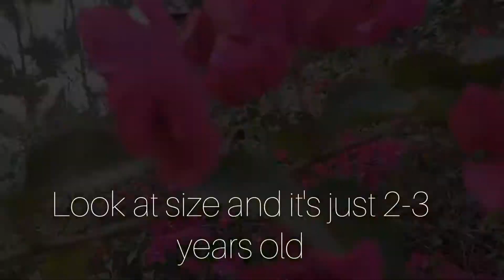The Paper Flower || Nature Speakz ||Bougainville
Bougainvillea glabra, the lesser bougainvillea or paperflower, is the most common species of bougainvillea used for bonsai. The epithet 'glabra' comes from Latin and means "bald".

Need warm weather and drained soil to grow easily and this flower fonts have any essence and used for some decorative purpose.